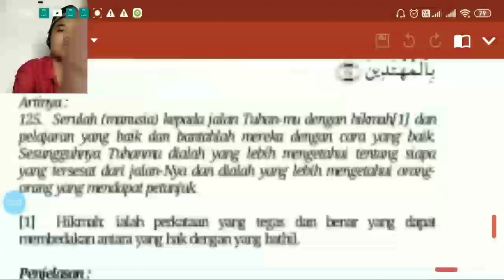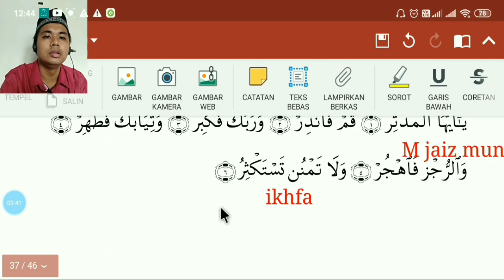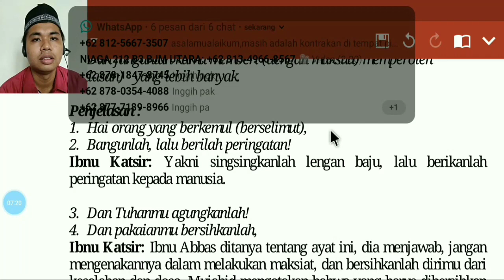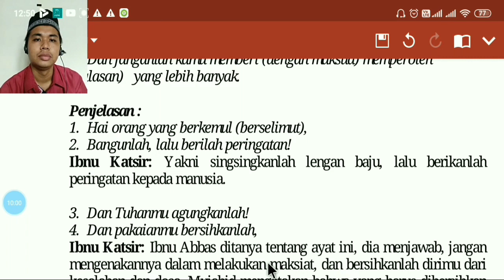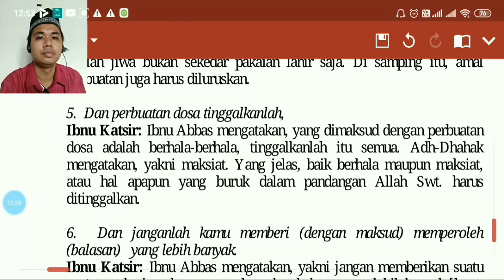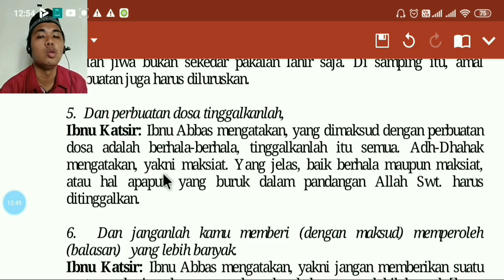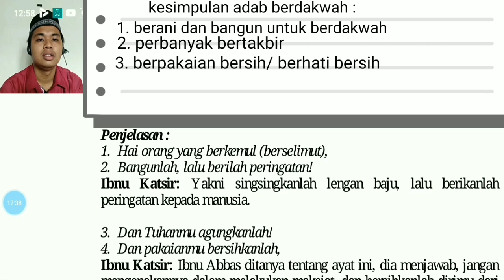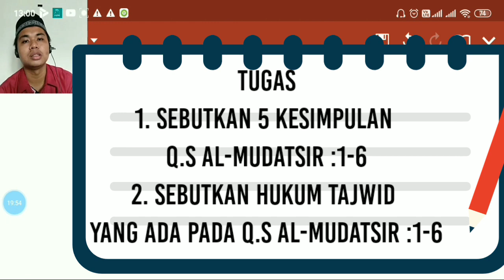BTA Kelas XII Pertemuan ke 3 tentang Adab Berdakwah Q.S Al-Mudatsir 1-6, Pendidikan Al-Quran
Silahkan koment nama kelas dan sebut kata hadir untuk absen pada video ini. Dan dengarkan serta perhatikan penjelasan Bapak lalu kerjakan tugas yg ada di Akhir Video inj lalu kumpul pada form berikut :